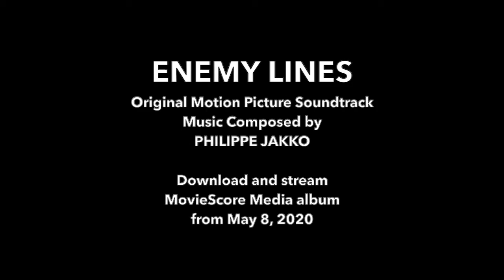MovieScore Media: ENEMY LINES (Philippe Jakko)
ENEMY LINES
Music Composed by PHILIPPE JAKKO